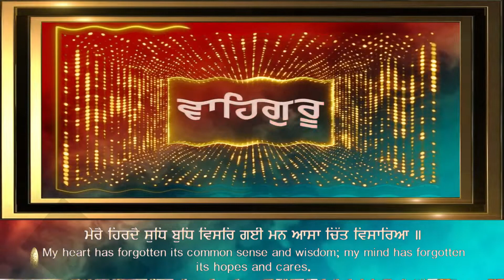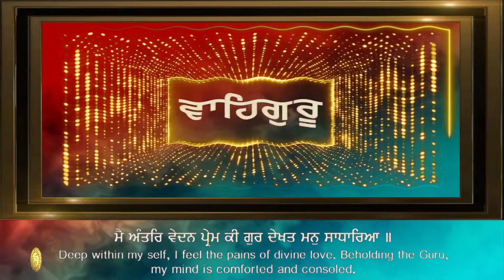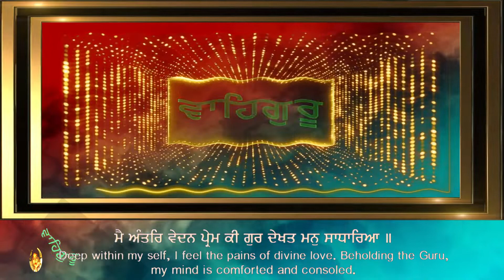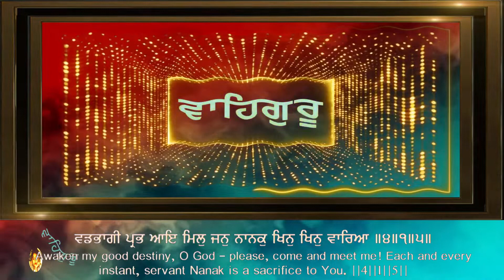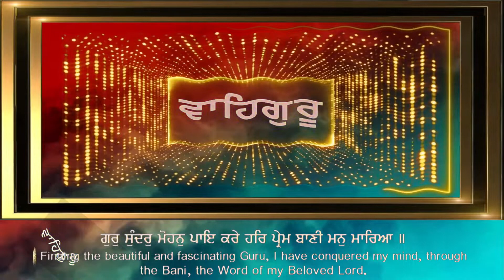GUR SUNDER MOHAN PAAYE KARE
GURBANI KIRTAN - HAZOORI RAGI SRI DARBAR SAHIB